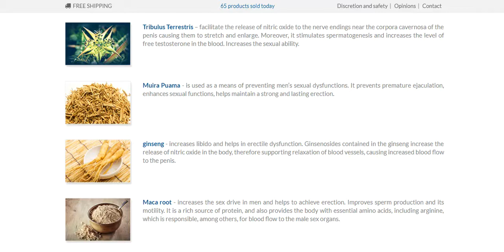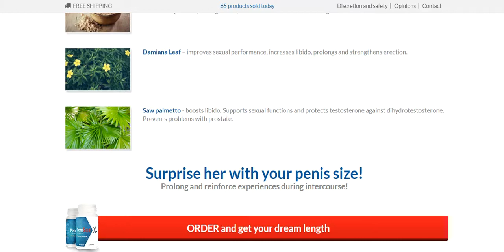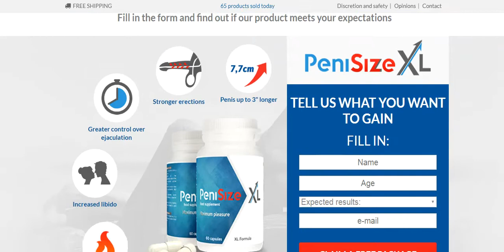PeniSizeXL Male Enhancement Supplement Review - PeniSize XL!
PeniSizeXL Review - Does This Really Work Or Scam?

PeniSizeXL is a unique formula of carefully selected ingredients, which thanks to experience and commitment of a qualified team of experts positively affects penis size and quality of sexual intercourse in general.

The penis was usually depicted in unnaturally large sizes, what for centuries has been shaping the belief that its size indicated strength and fitness. Today women expect from men a size that will provide them unique experiences, whereas men try to meet those expectations.

Sex is healthy, stimulates the immune system, the endocrine system, promotes mental health, although it meets the need of closeness, belonging and bonds relationship in the first place. Lack of satisfaction with sex, avoiding it, suppression and denial of sexual needs, usually leads to irritability, nervousness and aggression. Sometimes can be the cause of psychosomatic diseases and psychiatric disorders. It often ends with the collapse of the relationship.

PeniSizeXL
PeniSizeXL Review
PeniSizeXL Male Enhancement
PeniSizeXL Pills Reviews
PeniSizeXL Supplement